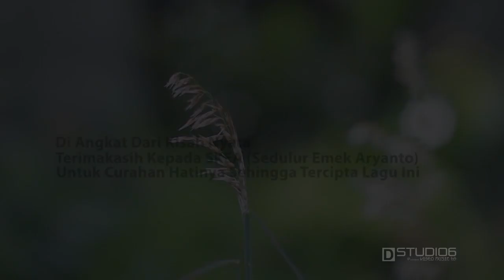DI PISAH MERTUA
VOC,EMEK ARYANTO
ARR.EMEK ARYANTO
MUSIC DERMAYU-DARI DESA PANYINDANGAN.IM
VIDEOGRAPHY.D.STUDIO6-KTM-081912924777